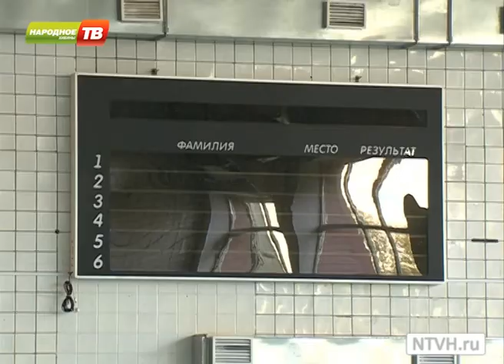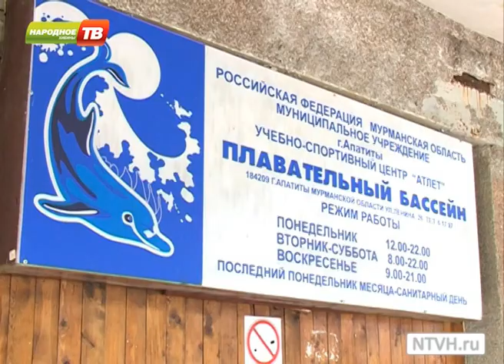Любителям плавания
В апатитском и кировском плавательных бассейнах в самом разгаре ремонтные работы. Какие новшества порадуют посетителей  и когда начнётся новый сезон?